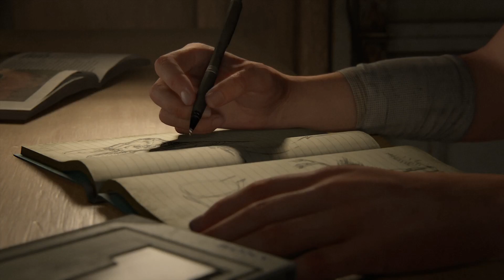First 30 Minutes of The Last of Us Part II!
Streams on Monday-Sunday at 10:30 PM.

PSN : ShamuraiLive

Specs:
Playstation 4 Slim 1TB
BenQ GW2270 Monitor
Playstation Camera
Turtle Beach Recon 70P